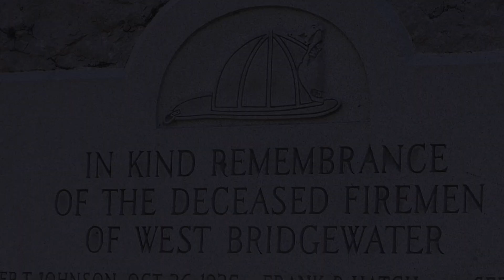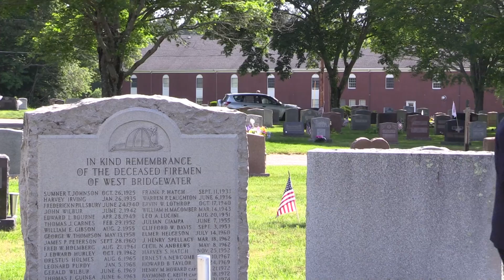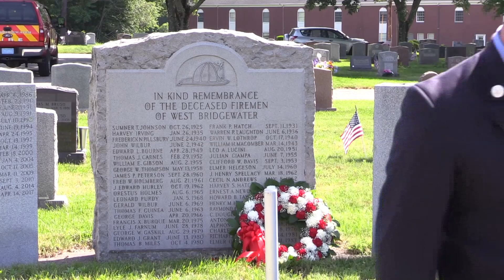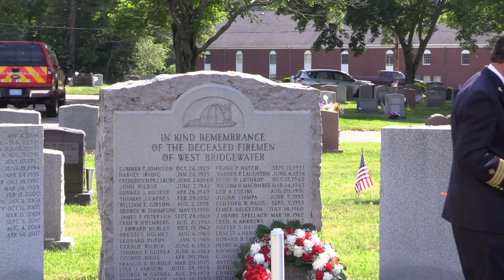2017-06-11 West Bridgewater Firefighters Memorial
West Bridgewaters Firefighters Memorial